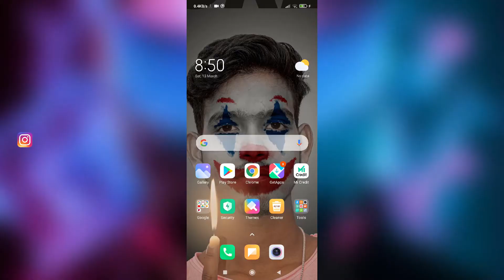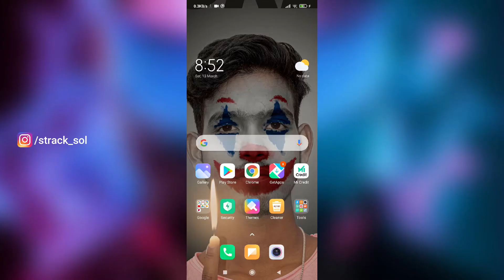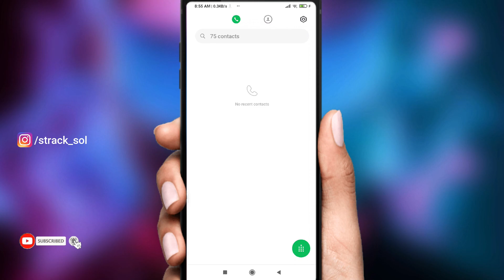‏‏‎ ‎Dialpad Tricks || How to change tone of keys on dialpad || Stracksol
Aaj ke is video me me aapko do dailpad ke tricks batane wala hun.
Mere is channel ko subscribe jarur kar lena q ki me is tarha ke Tech related video lata rahunga or saat me bell icon ko v press kar lena taki jab v mere video aaye to uski notification aapko sabse phile mile.